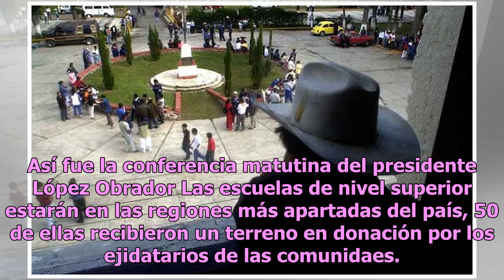López Obrador anuncia reapertura de escuela rural El Mexe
El presidente de la República Andrés Manuel López Obrador anunció la reapertura de la escuela normal rural de El Mexe el próximo martes. La siguiente semana viajará a Hidalgo para presentar el plan de las 100 universidades públicas que abrirá en distintas regiones de la República y costará cerca de ...